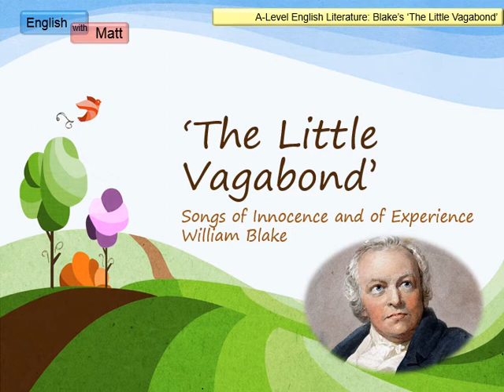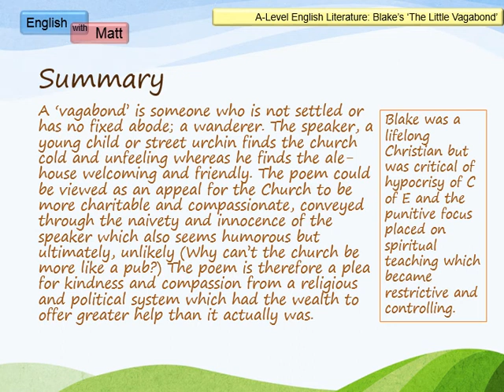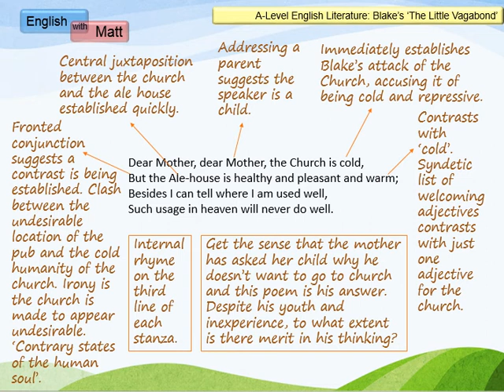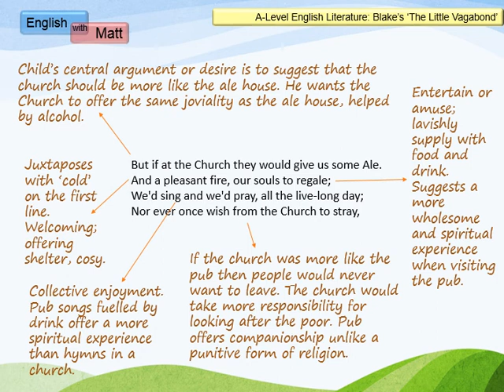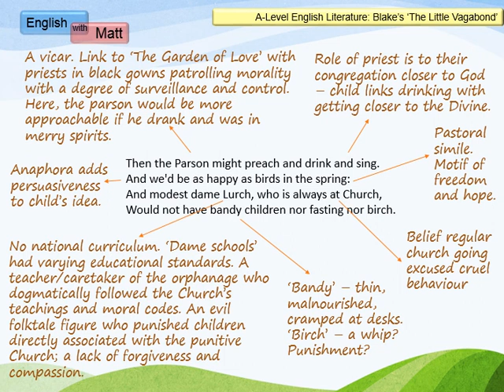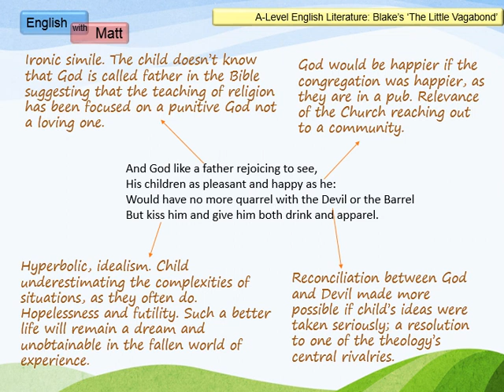75. 'The Little Vagabond' by William Blake (A-Level)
A video analysing Blake's poem, aimed at A-level students.